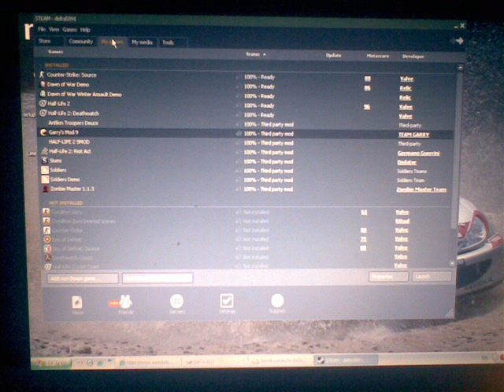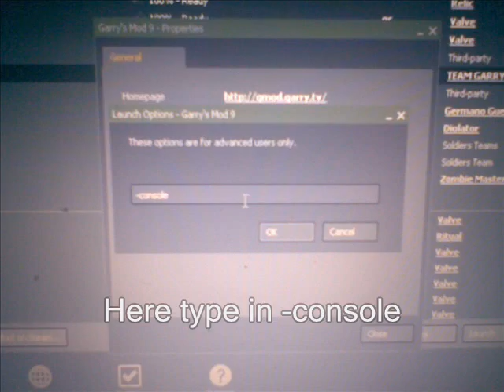How to open the console in steam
This time in pictures that explains more than i can tell in words to you.